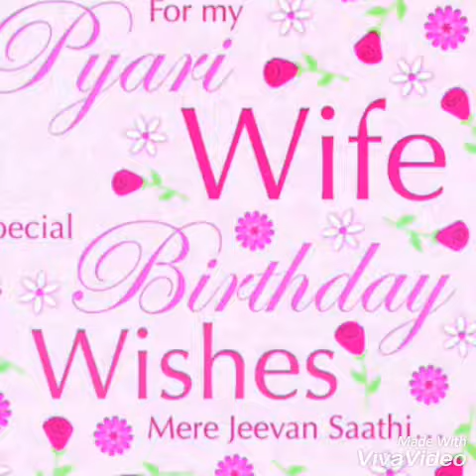Shivani birthday 23 Sep Birthday Wishes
Birthday wishes